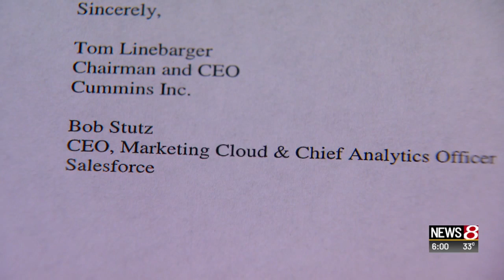Indiana employers urge support of comprehensive hate crimes bill